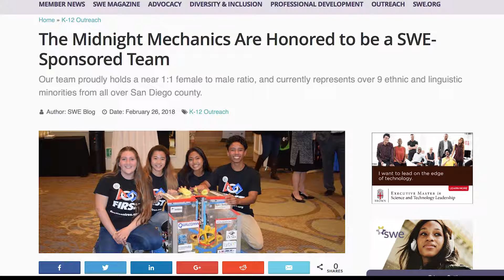SWE and FIRST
The Society of Women Engineers (SWE) takes a look back at the partnership between SWE and FIRST®, a global K-12 nonprofit organization that inspires interest and participation in science and technology.